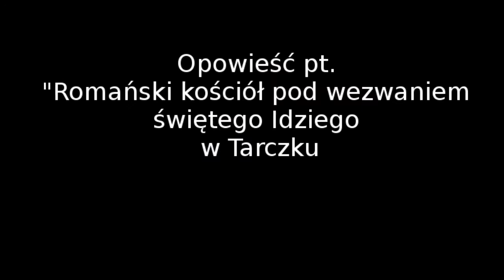Romańskie Świętokrzyskie - Kościół w Tarczku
Romański kościół w Tarczku w województwie świętokrzyskim